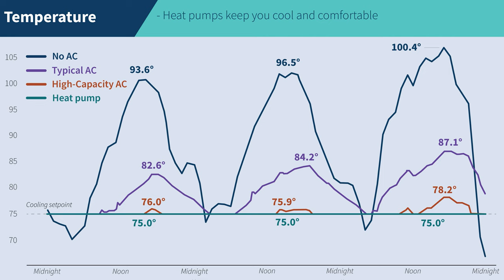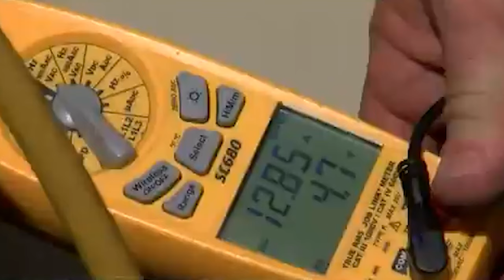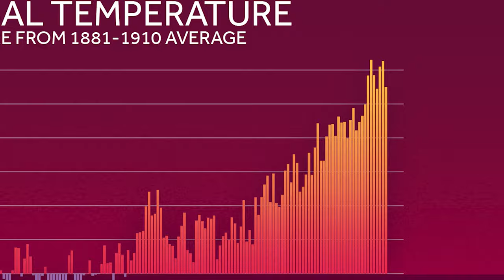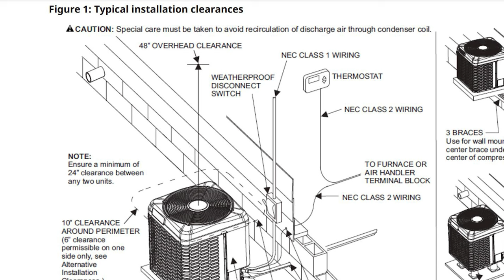Les gusta la sombra a los aires acondicionados?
Es mejor que el aire acondicionado esté a la sombra o realmente no le importa tostarse al sol todo el día? Hay mucho debate sobre si poner un aire acondicionado en un lugar con sombra supone alguna diferencia en cuanto a eficiencia y consumo eléctrico o no. Decidí investigar y comprobar por mí mismo cuál es la verdad. Parece que los profesionales tienden a estar de acuerdo en que la sombra no marca ninguna diferencia en absoluto, mientras que los propietarios que lo han probado de las dos maneras afirman que tener el aire acondicionado a la sombra hace que la unidad funcione menos y enfríe la casa un poco más rápido. Lo que a su vez reduce la factura de la luz. En mi opinión, no hay pruebas contundentes que apoyen a ninguna de las dos partes, pero personalmente estoy del lado de esos propietarios y estoy de acuerdo en que poner el aire acondicionado a la sombra, si es posible, es una buena idea. Especialmente si viven en un clima caluroso. Por lo menos podrán estar a la sombra mientras trabajan en él si alguna vez se avería.